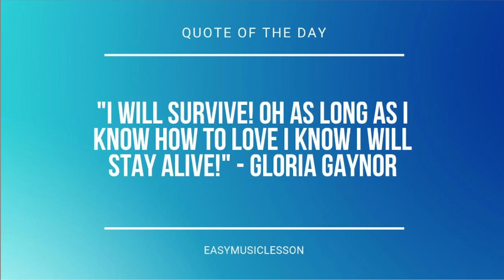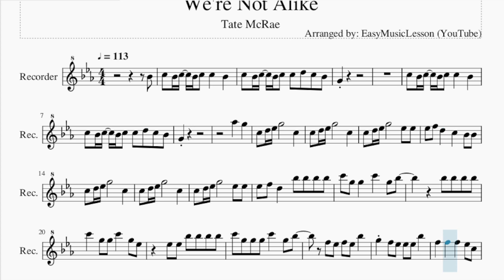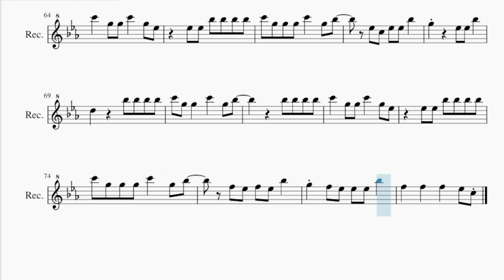Recorder Sheet Music: How to play We're Not Alike by Tate McRae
Comment and let us know how the videos have helped you. It keeps us going! :)Here is a sheet music/tab video on the song We're Not Alike by Tate McRae on the recorder. A recorder sheet music arrangement which is transposed to notes that are easily played by recorder, for the song We're Not Alike by Tate McRae.

EasyMusicLesson teaches you to play the your favorite instrument, through well-arranged sheet music so that you too can learn how to play We're Not Alike by Tate McRae on the recorder as fast as you can. A recorder sheet music with backing tracks to help your play the song better.

Chords of Recorder arrangement:
Ab Maj   C Min   Eb Maj   G Min   Ab Maj   C Min   Eb Maj   G Min
Ab Maj   C Min   C Min   C Min   C Min   C Min   C Min   C Min
C Min   Eb Maj   Eb Maj   Eb Maj   Eb Maj   Eb Maj   Eb Maj
Eb Maj   Eb Maj   G Min   G Min   G Min   G Min   G Min   G Min
G Min   G Min   Ab Maj   Ab Maj   Ab Maj   Ab Maj   Ab Maj
Ab Maj   Ab Maj   Ab Maj   C Min   C Min   C Min   C Min   C Min
C Min   C Min   C Min   Eb Maj   Eb Maj   Eb Maj   Eb Maj   Eb Maj
Eb Maj   Eb Maj   Eb Maj   G Min   G Min   G Min   G Min   Ab Maj
Eb Maj   G Min   G Min   G Min   G Min   G Min   G Min   G Min
G Min   Ab Maj   C Min   Eb Maj   G Min   Ab Maj   C Min   Eb Maj
G Min   Ab Maj   Ab Maj   Ab Maj   Ab Maj   Ab Maj   Ab Maj
Ab Maj   Ab Maj   C Min   C Min   C Min   C Min   C Min   C Min
C Min   C Min   Eb Maj   Eb Maj   Eb Maj   Eb Maj   Eb Maj
Eb Maj   Eb Maj   Eb Maj   G Min   G Min   G Min   G Min   G Min
G Min   G Min   G Min   Ab Maj   Ab Maj   Ab Maj   Ab Maj   Ab Maj
G Min   G Min   G Min   Ab Maj   C Min   Eb Maj   G Min   Ab Maj
C Min   Eb Maj   G Min   Ab Maj   C Min   Eb Maj   G Min   Ab Maj
Eb Maj   Eb Maj   Eb Maj   G Min   G Min   G Min

Melody notes of Recorder:
Bb4 C5 Bb4 C5 Bb4 C5 C5   Bb4
C5 Bb4 C5 Bb4 C5 C5 D5 C5 Bb4
G4
C5 Bb4 C5 Bb4 C5 C5   Bb4
G4
Ab5   G5
C5 D5 Eb5 G5       C5
C5 D5 Eb5 G5       Eb5 Eb5
Eb5 F5 D5   C5   Bb4 Bb4
Eb5 F5 D5   Bb5 Bb5 Bb5 Bb5
C6 G5 G5   C6   G5 Bb5
Bb5 Bb5 Bb5 Bb5
C6   G5 G5 C6   G5 Eb5
Eb5 Eb5 Bb5 Bb5 Bb5 Bb5
C6 G5 G5 G5 C6   G5 Bb5
F5 Eb5 F5 Eb5 Bb5
G5 F5 E